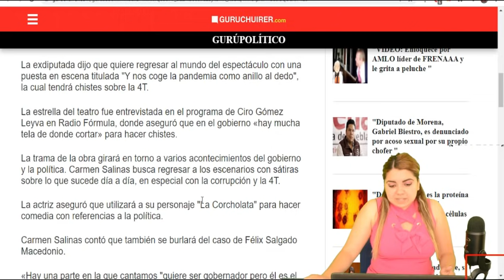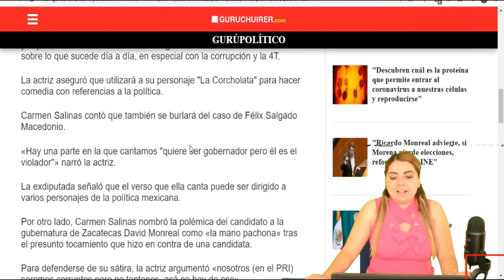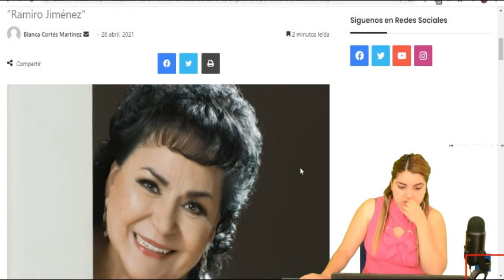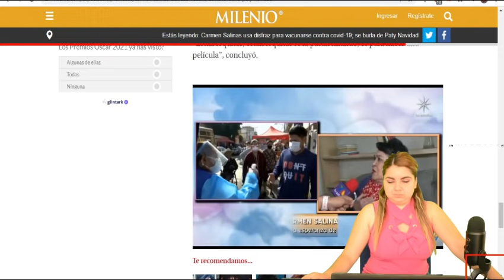¡Ya Ni La Chifla! Carmen Salinas Se Burla De AMLO; Le Dice Pen&*%$# En Teatro y Se Burla De Él